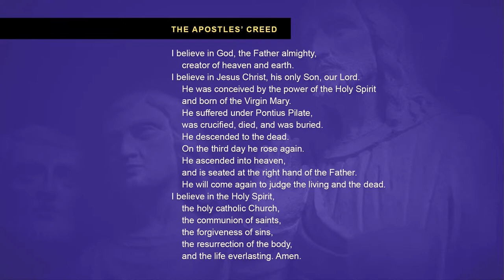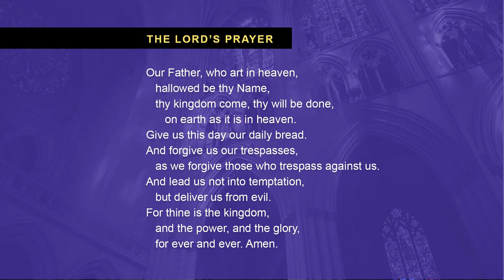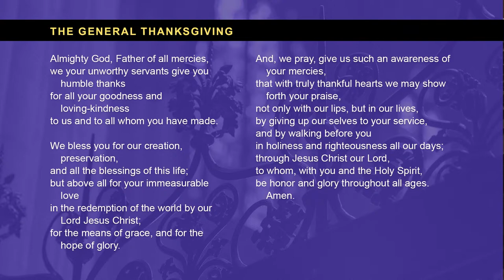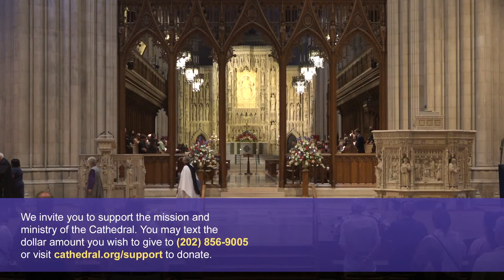7.3.22 National Cathedral Choral Evensong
One of the treasures of the Anglican tradition, evensong is a service of sung evening prayer. It is the only Cathedral service led almost entirely by the choir. The interspersing of music—spanning from the Renaissance to our time—between familiar passages of scripture and ancient prayers, creates a contemplative mood. Lasting an hour, the service is a wonderful way to end the day or begin the week.